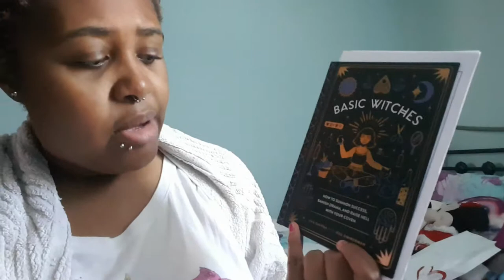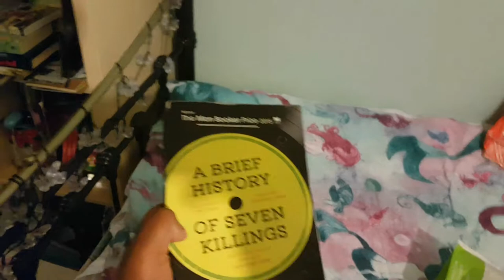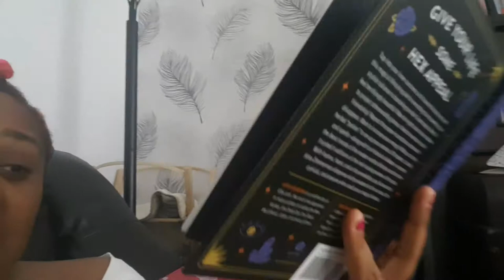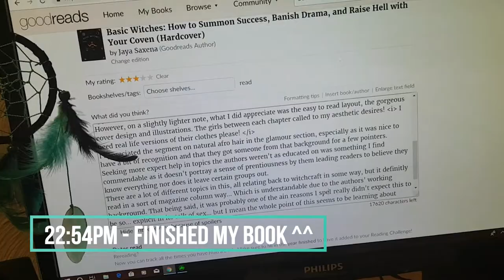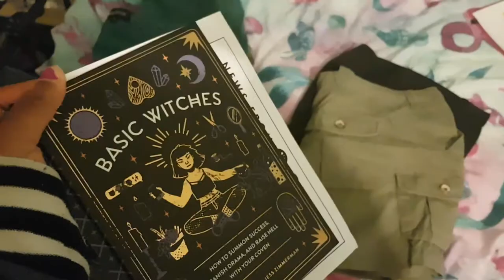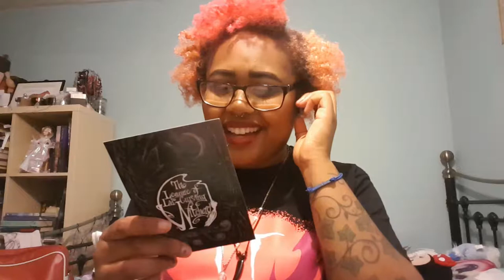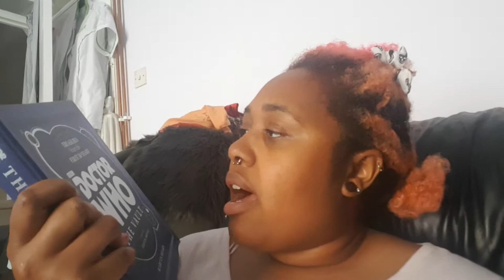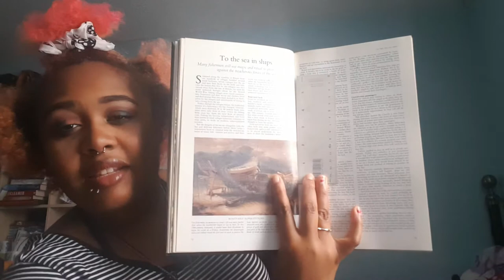OCTOBER READING VLOG PT 2 | Book mail, Autumnreadathon, new films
Omg just sat here editing for like half an hour for part 2 of the vlog only to realise I was using the ending of the first part... fml xD Sooo in this video I tell ya what I'm reading, what I'm buying, how I seem to be inspired by the new Doctor's fashion, getting rid of the post-holiday blues, getting rid of clothes, unboxing MatocktheHare October subscription box, whilst sharing other bookish etsy stuff and more!

Music (provided by NCS):
Last Heroes x Two Worlds - Eclipse (ft. Aeryn)

Find me/follow me/friend me at:
choc1and1vanilla
PeaceAndCookies